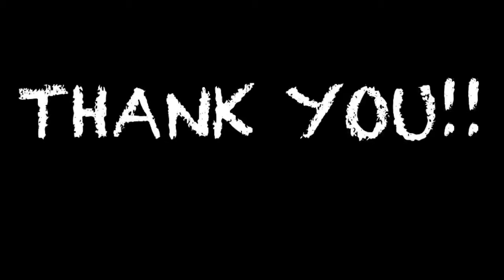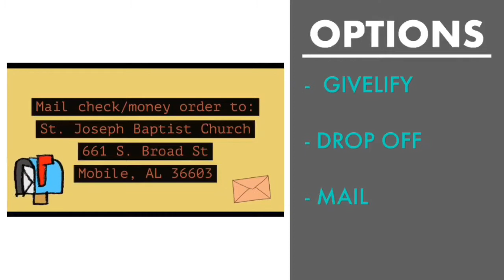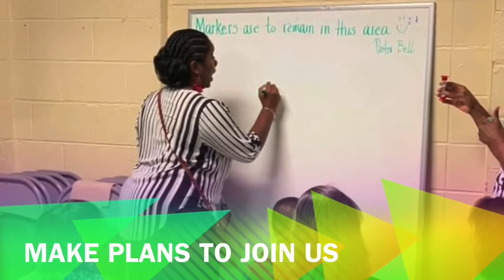Sunday Worship Service (5/24/20)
Pastor Leon Bell Jr in Mobile AL